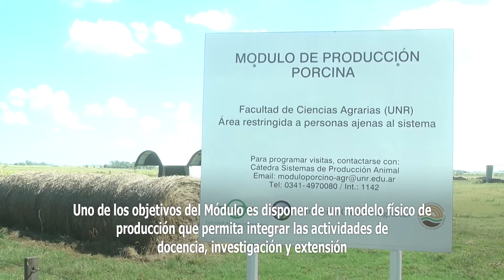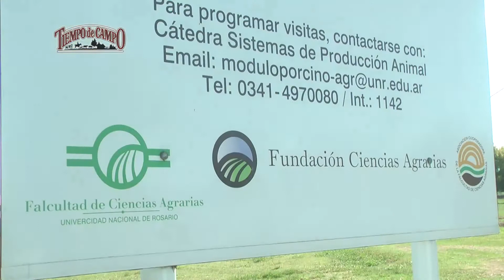UNR: Módulo de Producción Porcina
El módulo de producción porcina de la Facultad de Ciencias Agrarias de la UNR, creado en el año 1978, tiene por objetivo capacitar y acompañar a la actividad porcina de la zona de influencia de dicha institución, que está integrada en general, por pequeños productores agropecuarios.
Hoy comunicamos dos novedades: la instalación de una nueva sala de maternidad y la próxima realización de un curso de Capacitación Teórico-Práctico para Operarios en Sistemas de Producción Porcina. El Coordinador del mismo nos señala las características de este virtuoso criadero.